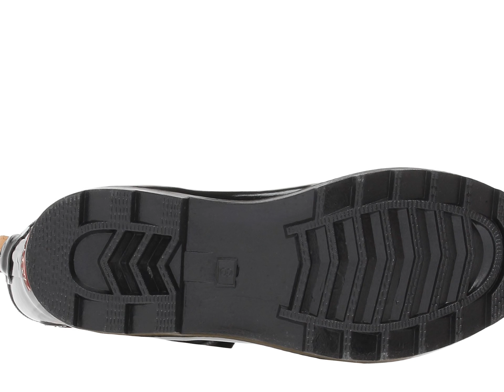Top Solid Mid Gloss Rain Boots Fuchsia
I created this video with the YouTube Slideshow Creator Top Solid Mid Gloss Rain Boots Fuchsia, loeffler randall rain boots